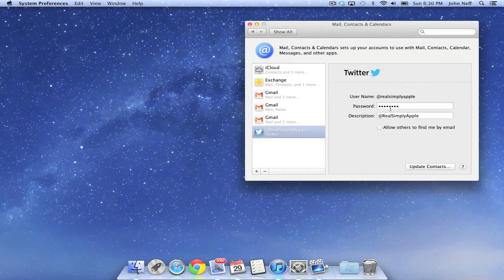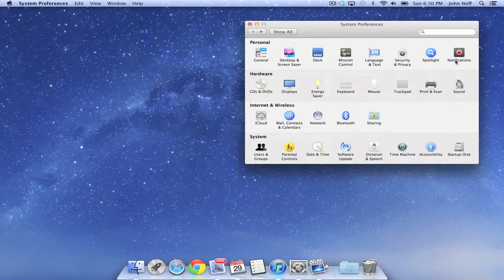Using Twitter in Notifications On A Mac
In this video for Simply Apple I demonstrate how to tweet by using Twitter in the Notifications area on a Mac.

To create this video I used the following software:

ScreenFlow 3 -- This feature packed screencasting software allowed me to record the contents of my monitor. To learn more about this wonderful screen casting software go to ‪